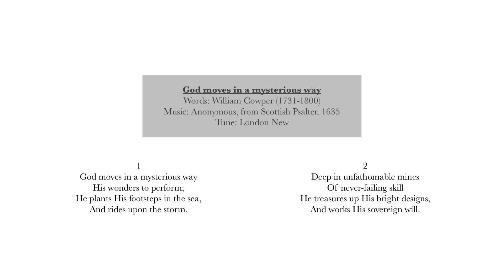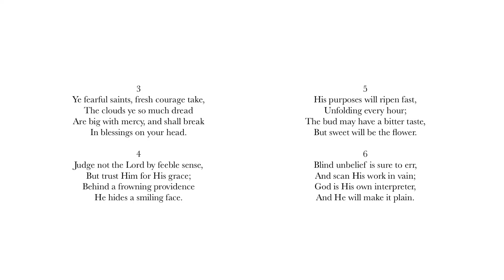God moves in a mysterious way (London New)